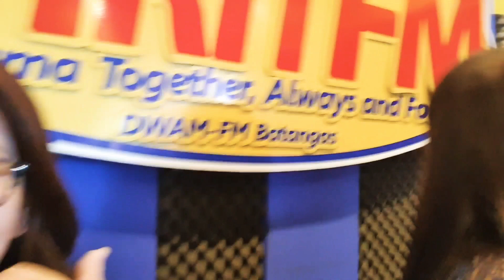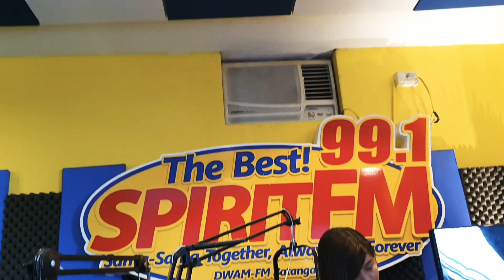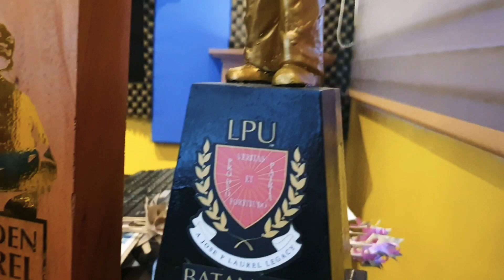the No. 1 Radio station here in Batangas/99.1 SPIRIT FM/last day ni dj idolmigz/me as djjoey vlog 42